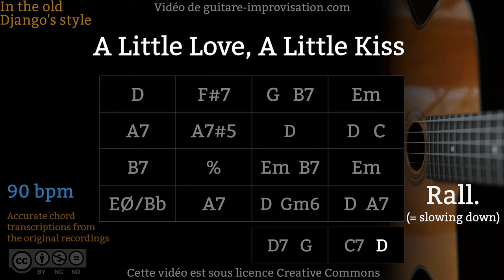A Little Love, A Little Kiss (90 bpm) : Gypsy jazz Backing track / Jazz manouche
Si ce Backing Track de A Little Love, A Little Kiss vous a aidé à progresser pensez à soutenir mon travail en vous abonnant à cette chaîne.